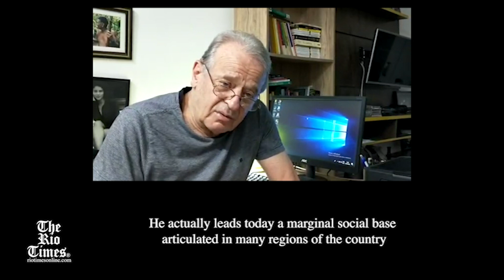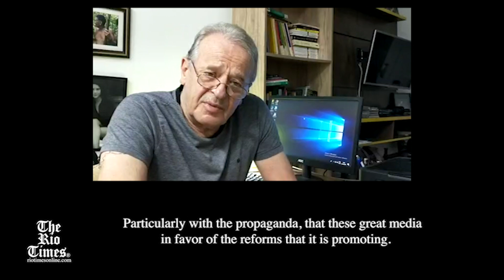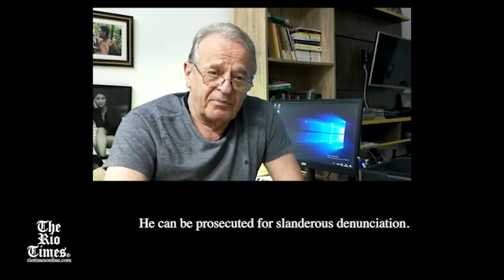EXCLUSIVO: Ex-ministro da Justiça quer prisão de Moro e impeachment de Bolsonaro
EXCLUSIVO
“Denúncias podem levar Moro à cadeia e Bolsonaro ao impeachment”

Ex-ministros da Justiça são categóricos ao afirmar que Sérgio Moro pode ir preso e o presidente Jair Bolsonaro sofrer impeachment.

As recentes denúncias do ex-ministro da Justiça, Sérgio Moro, ao presidente Jair Bolsonaro, podem ter desdobramentos que mudarão a política brasileira. Os fatos considerados graves por muitos juristas, levam o ex-ministro da Justiça, ex-governador e advogado Tarso Genro afirmar categoricamente que o Sérgio Moro pode ir preso, e o presidente Jair Bolsonaro ser impedido de permanecer na Presidência da República.

Os crimes cometidos por ambos são claros também para o advogado e ex-ministro da Justiça, José Eduardo Cardozo. “Não tenho a menor dúvida que as atitudes de Bolsonaro o qualificam com o crime de responsabilidade. A narrativa feita pelo ex-ministro Sérgio Moro do que ocorreu, os fatos por ele denunciados se somam a outros praticados pelo Jair Bolsonaro que o qualificam a meu juízo, a crime de responsabilidade indiscutivelmente”.

Um dos processos está em andamento na mais alta corte da justiça brasileira, o Supremo Tribunal Federal (STF). Corte cuja vaga que será aberta em Novembro próximo, pode ter sido usada como moeda de troca entre o ex-ministro Moro e políticos ligados à Jair Bolsonaro, ou até diretamente pelo presidente. É o que afirma Tarso Genro baseado nas declarações de Sérgio Moro.

“Está instaurado um inquérito no Supremo Tribunal Federal (STF) para apurar inclusive as responsabilidades do presidente da República. Em ter cometido delitos como a advocacia administrativa por exemplo. Ou obstrução da justiça. E o Moro também vai ser investigado”.

O pedido de prisão de Sérgio Moro pode vir do STF, como diz Tarso Genro: “Se ele (Moro) não conseguir provar isso que ele disse, o que será fácil na minha opinião, ele pode ser processado por denunciação caluniosa. Esse processo pode levar a renúncia ou o impedimento do presidente da República, e pode levar também o ex-juiz Moro à cadeia”.

O Líder do Partido dos Trabalhadores (PT) no Senado Federal, Rogério Carvalho disse que o ex-ministro Sérgio Moro agiu de forma “criminosa”. “Moro não tem nenhuma credibilidade para fazer acusações. Negociou e usou criminosamente das instituições para perseguição política. Moro atira para se manter no jogo político, onde sempre esteve”.

Assassinato de adversários

Entre as graves atitudes de Jair Bolsonaro elencadas pelo ex-ministro e advogado Tarso Genro, uma delas aponta que até o assassinato de adversários políticos teria sido aventado pelo Presidente.

“Desde que ele assumiu seu mandato presidencial e elogiou publicamente a tortura, e não satisfeito com isso também reiterou em outras oportunidades que gostaria de sacrificar, assassinar adversários, ele se fez como um presidente incompatível com qualquer estado de direito democrático”, afirma Genro. Ainda segundo ele, o presidente comete em média “um crime de responsabilidade por dia”.

Tarso Genro também critica as “reformas”, promovidas pelo atual governo. “As reformas ultraliberais. Como por exemplo a aniquilação completa da legislação trabalhista. Hoje nós temos um sistema protetivo quase que medieval, aqui na sociedade brasileira”.

Manipulação de processos

Os processos da chamada “Operação Lava-Jato” que culminaram com a prisão do ex-presidente da República, Luiz Inácio Lula da Silva entre outros políticos e empresários, foram em parte “manipulados”. É o que afirma o ex-ministro da Justiça e advogado Tarso Genro.

“O juiz Sérgio Moro manipulou provas, manipulou processos contra o presidente Lula”. Ainda segundo Tarso Genro, Moro usou seu poder de Juiz na ocasião, para tirar Lula da eleição presidencial que culminou com a vitória de Jair Bolsonaro. “O juiz Sérgio Moro infringiu diversas vezes a legalidade processual para condenar o presidente Lula, para retirá-lo da corrida presidencial e eleger Bolsonaro”.

Relação “azedou”

O fato serviu de trampolim para que Moro assumisse o Ministério da Justiça. No entanto, a relação entre Moro e o presidente acabou porque os dois começaram a “competir”. “

Outro fato elencado como “grave”, diz respeito a suposta “pensão aos familiares”, que Moro teria pedido. “E como condição de entrada no Ministério, chegou a pedir uma pensão para sua família no momento em que ele saísse do Ministério. O que no direito brasileiro é um absurdo completo, e eu acho que em qualquer Estado de Direito formal isso é um absurdo completo”, afirma Tarso.

“Ele (Bolsonaro) acha que o Estado é ele. E como tal, a Polícia Federal (PF) tem que estar direcionada à atender aquilo que ele quer, seja para atingir os seus inimigos, seja para poupar os seus aliados ou familiares. Portanto ele tentou fazer uma ingerência na PF”, afirma o advogado José Eduardo Cardozo, também ex-ministro da Justiça.